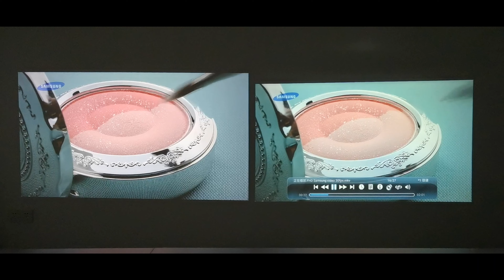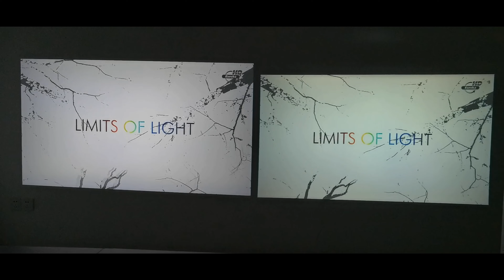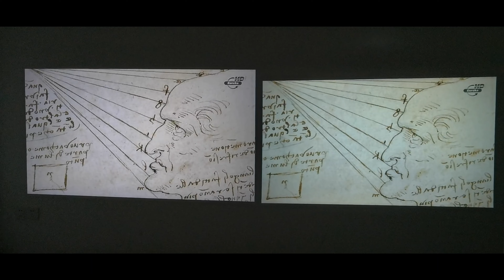Full HD projector for home, H6 compare with ET50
From the naked eye, the brightness of the H6 is significantly higher, the details are better. In terms of color, the performance of the two projectors is basically the same. The H6 is slightly quieter.